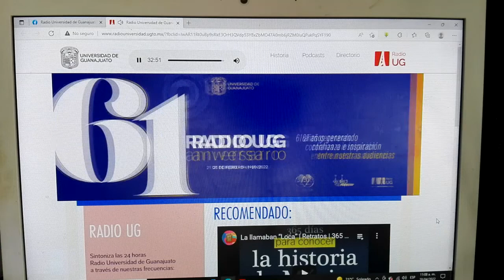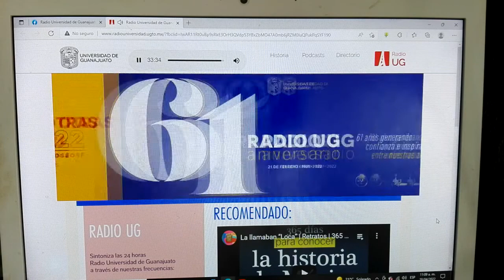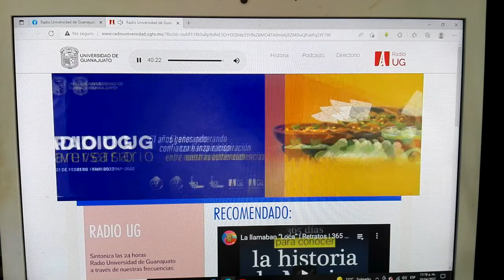Entrevista Violeta y José María Melgar Hernández en el programa EL DADO de Radio Universidad de Gto.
Entrevista Violeta y José María Melgar Hernández en el programa EL DADO de Radio Universidad de Guanajuato (Solo Audio) dentro de los Festejos del 70 aniversario de la Orquesta Sinfónica de la Universidad de Guanajuato (OSUG)